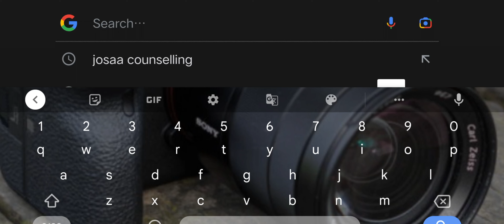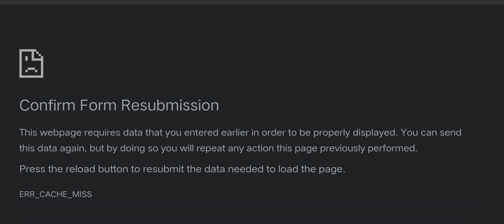🔥Josaa counselling Round 1 Reults|How to check see our Round 1 allotment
Boat earpodes link🔗👇

for any doubts ask me in instagram

jeeadvancedtricks and tips
what is preparatory rank in jee advanced